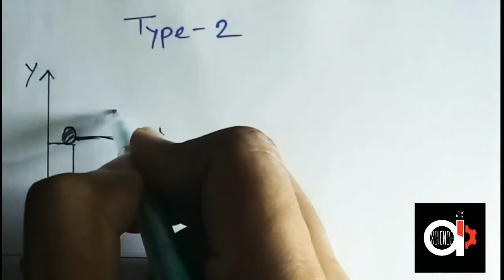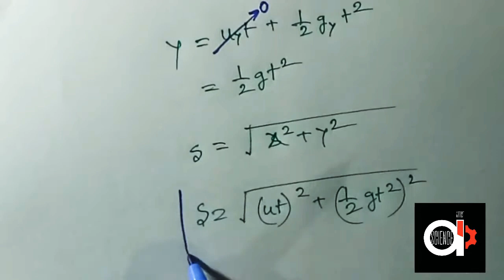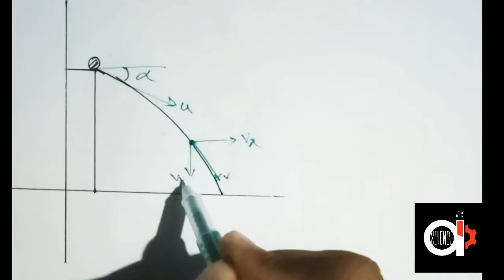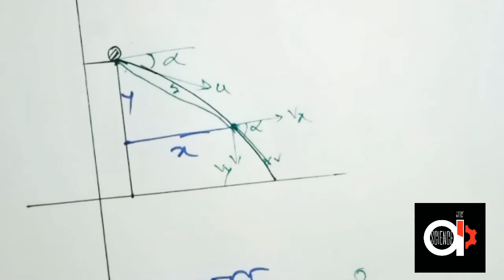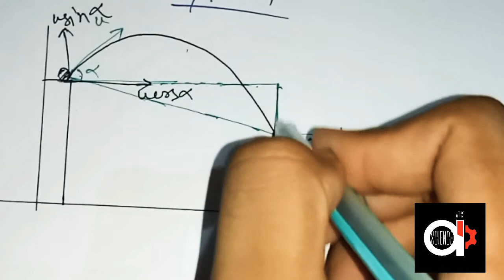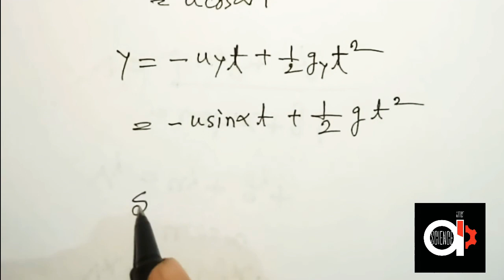অধ্যায়-৩ঃগতি:Projectile Motion(প্রাস শেষ পর্ব) [HSC || Admission]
Physics 1st Paper (HSC 1st Year)
Chapter: Dynamics
Topic: Projectile (Last Part)
Instructor: Rokon,EEE,RUET